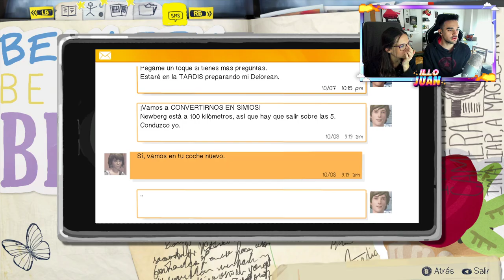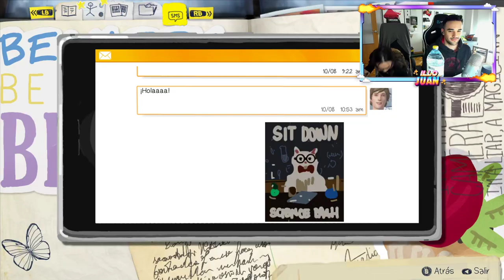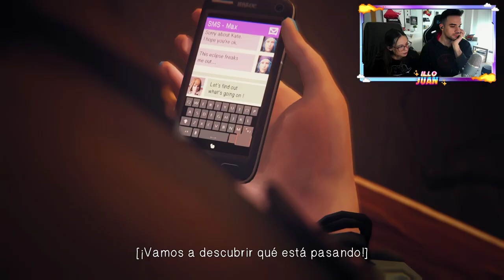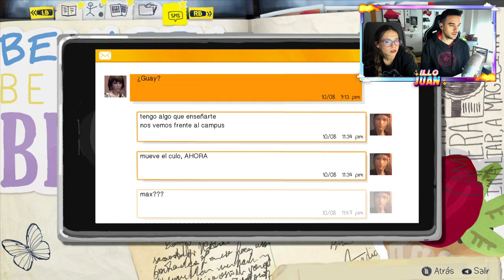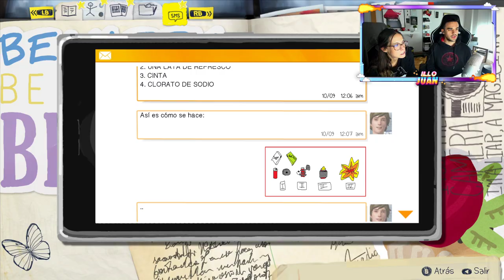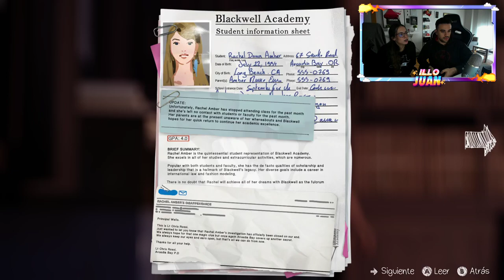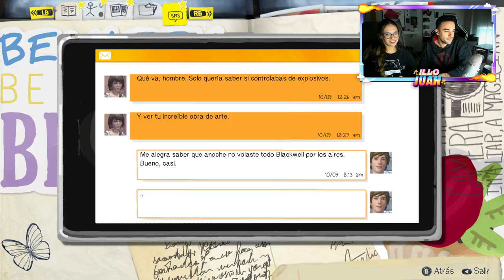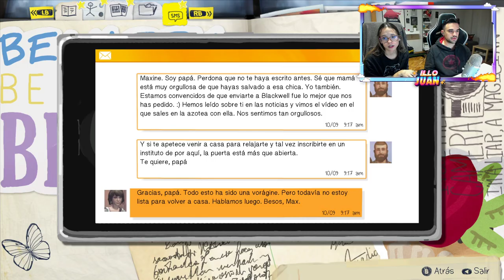creo que va siendo hora de seguir